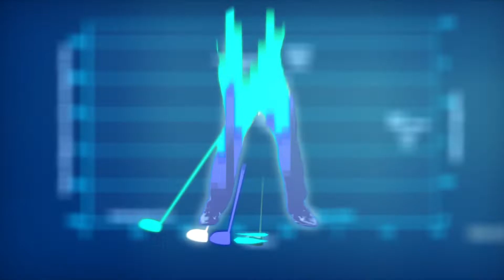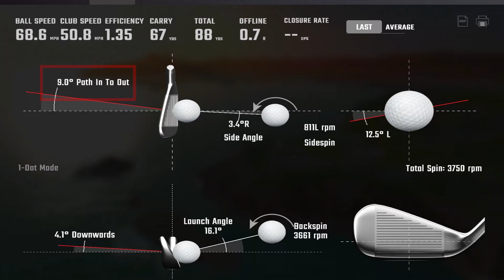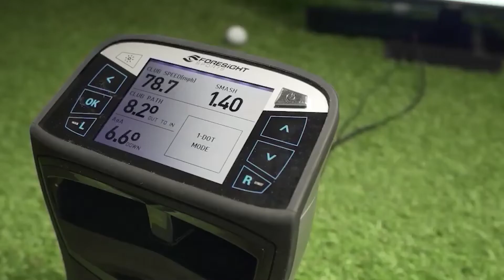Swing Factor 2023 EP4 [3/3] วิเคราะห์วงสวิง Lilia Vu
วิเคราะห์วงสวิงของ Lilia Vu แชมป์ LPGA Tour Honda LPGA Tour และ Chevron Championship 2023 จากโปรฟีฟ่า ศุภวิช ห่วงวิไล The Golf Town เพื่อเจาะลึกเคล็ดความแม่นยำและพลังในการออกแรงไม่ว่าจากแนวไม้ มุมเข้าลูกกอล์ฟ การถ่ายน้ำหรือ Set up เป็นต้น

►สวิงของโปรฟีฟ่า: 0:40
►สวิงของ Lilia Vu: 0:57

►ติดต่อโฆษนา: 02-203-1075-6